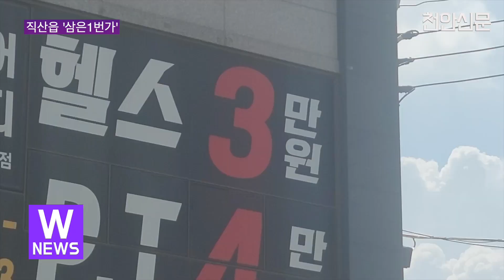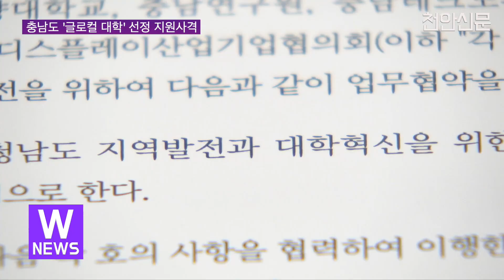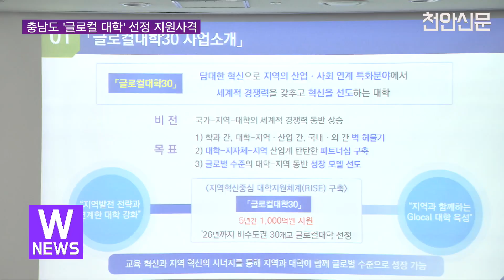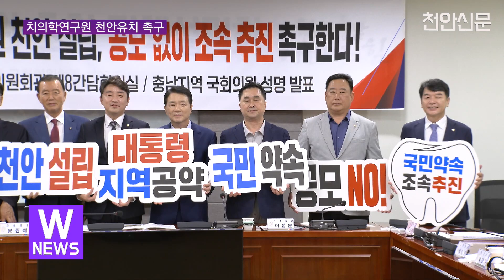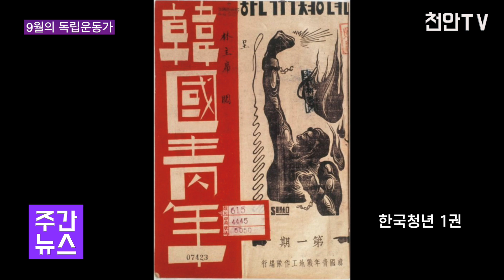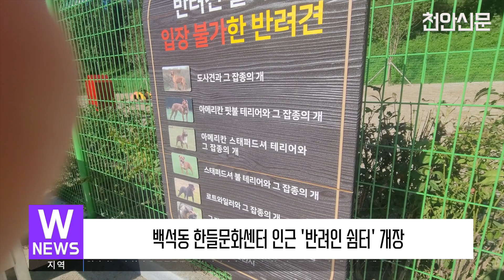천안TV 주간종합뉴스 9월 11일(월)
■ 방송일 : 2023년 09월 11일(월)
■ 진행 : 정해인 아나운서
■ 초대석 : 석오이동녕선생선양회 서문동 상임대표